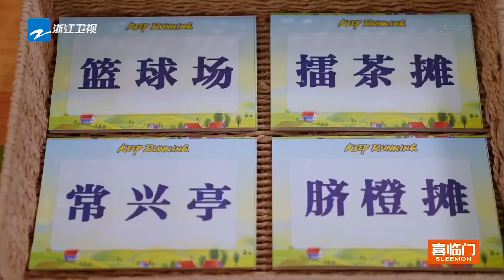沈月都懵了~李晨为表现“榨汁机”手脚抽搐 白鹿不顾美女形象秀大白牙